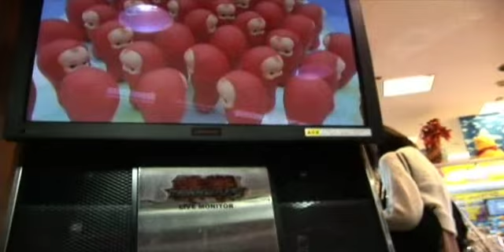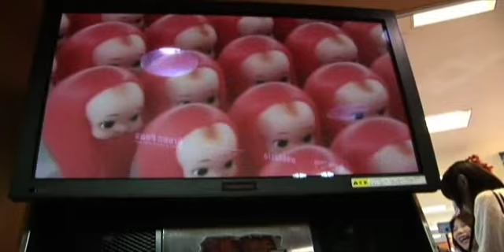Around Tokyo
Hanging out around Tokyo. Shinjuku and Shibuya mainly featured here. Music by Gomez "Revolutionary Kind"